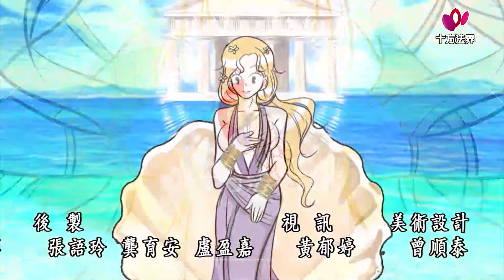暢所寓言 第056集│希臘神話│